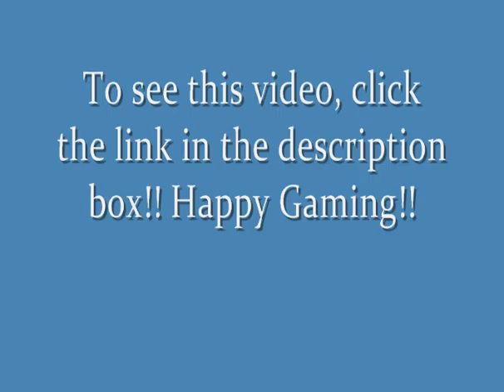Video Game Finds #2 - Promo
Check out the new video game video that finally uploaded after waiting since yesterday to upload it. Enjoy